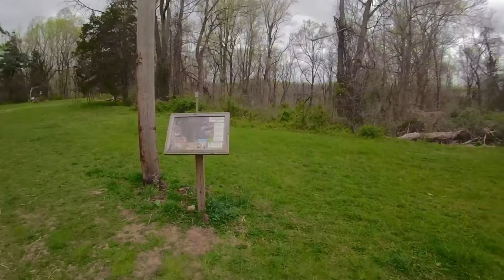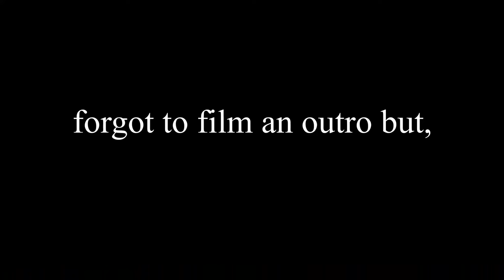🥾 SECRET TRAIL old mans creek preserve - VLog45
In this Vlog we install carpet, take a home tour and find some history in jersey. 🪑